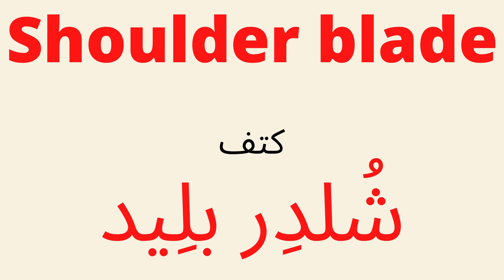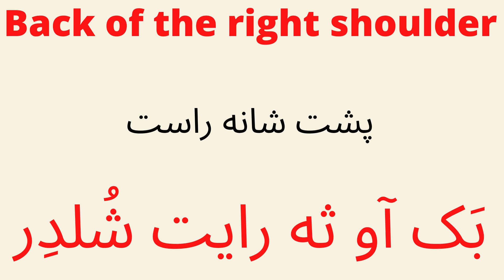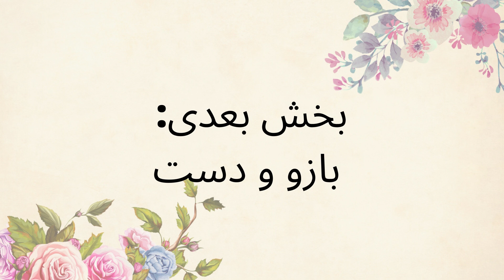اعضای بدن: گردن، شانه ها و پشت (کمر)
Body parts: Neck and Shoulders
در این سری ویدیوها اسم انگلیسی اعضای بدن را با حروف فارسی یاد می گیریم
در این بخش: گردن، شانه ها و پشت (کمر)

english to farsi
English2farsi